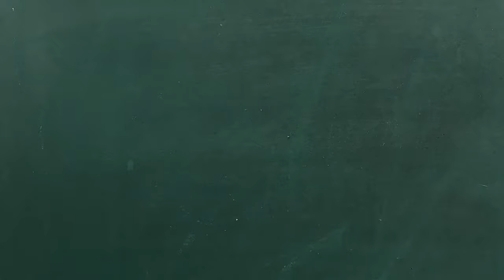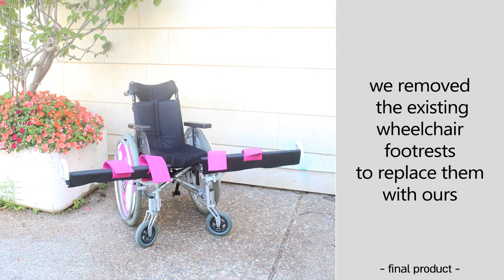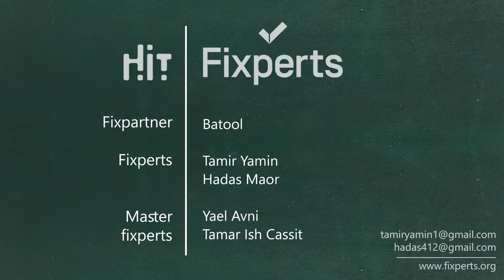Wheelchair footrest for Batool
A clever bespoke  solution for a wheel chair foot rest developed by Fixperts Tamir Yamin Hadas Yaor with and for FixPartner 8.5 year old Batool. Allowing her increased mobility and independence.  This project is part of a collaboration between Holon Institute of Technology and the Alyn Hospital for Pediatric and Adolescent Rehabilitation. Guided by HIT Tutors Yael Avni and Tamar Ish Cassit.